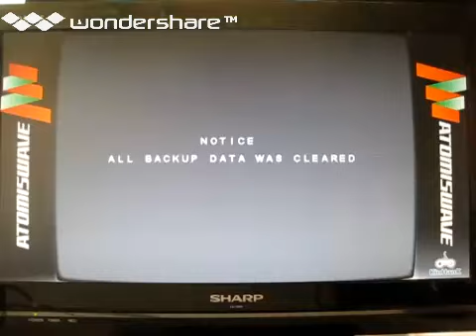[実況]「ドルフィンブルー（AC）」SCX初見プレイ！（デジカメ撮影）